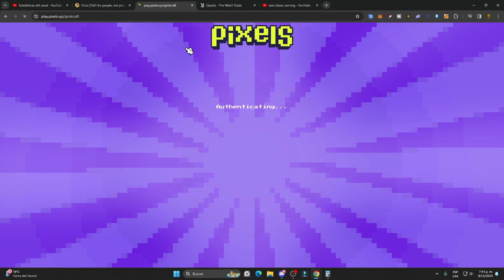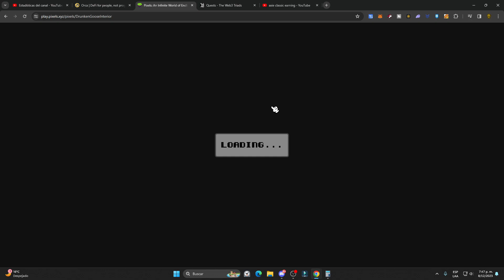Truco MUY básico Para Ahorrar Tiempo Y Energía!!!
Pixels es un juego gratuito en el que ganarás dinero real a medida que haces crecer tu personaje. Siembra semillas, tala árboles, recolecta miel, explota las minas, intercambia con npcs, intercambia con otros jugadores, obtén token $berry y cambialo por dinero real! Además el juego es completamente GRATIS!

Land: 2533